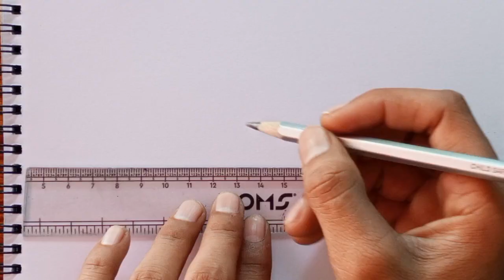Mon name drawing easy / mon name drawing / mom name drawing simple